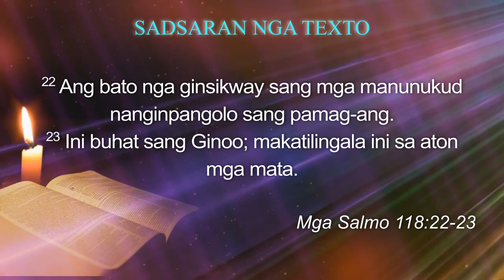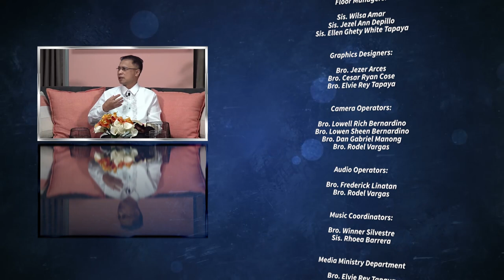Blessed Is He Who Comes in the Name of the Lord - Sabbath School Lesson 9, 1st Qtr 2024